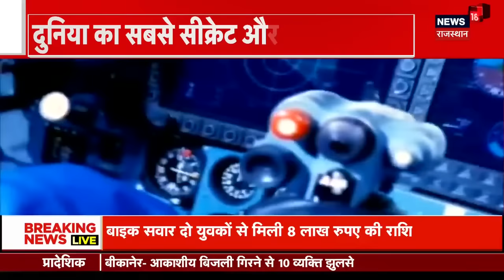Iran Attack on Israel : ईरान के हमले से बचने का इज़राइल ने निकाला तोड़ | Benjamin Netantyahu | News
Israel vs Iran Conflict थमने का नाम ही नहीं ले रहा है. Iran ने Israel पर करीब 300 Missiles दाग दी हैं. देखिए Iran Israel Conflict पर ये खास Report...